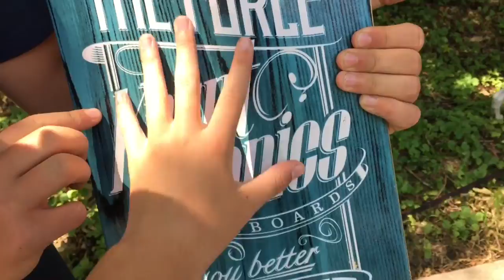skateboarding With Dogs😬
Toto - Africa